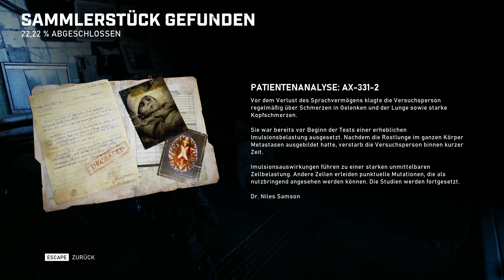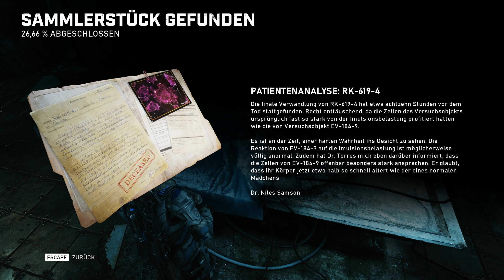Das gruselige Forschungslabor | 10 | GEARS 5 [Co-Op mit Zombey]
Gears 5. Oder auch Gears of War 5. Gemeinsam im Co-Op mit Zombey.

«GEARS 5»

Die Welt bricht zusammen. Das Vertrauen der Menschheit in die Technologie ist zu ihrem Untergang geworden. Ihre Feinde sammeln sich, um alle Überlebenden auszulöschen. Bereise als Kait die bislang größte und schönste Gears-Welt, um die Ursprünge der Locust aufzudecken. Kämpfe gemeinsam mit deinem Squad, um zu retten, was es noch zu retten gibt. Exklusiv auf Xbox One und Windows 10.

«LET'S PLAY GEARS 5 (GEARS OF WAR 5)»
Gespielt und kommentiert von MrMoregame und Zombey (2019)

● 💬 Kommentieren um micht zu unterstützen!

💰 Benutzt bei FORTNITE oder im EPIC STORE den Code MRMOREGAME um mich zu unterstützen! CODE: MRMOREGAME

Gears 5 german deutsch gameplay PC XBOX ONE X co op mit Zombey. Gears of War 5 ULTRA HD graphic